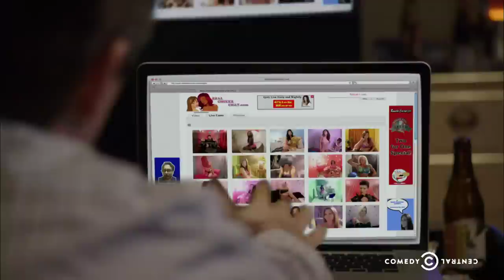Workaholics - RealChixxxChat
Since the guys don't want to spend another Valentine's Day with each other, they decide that they must meet some real girls.

About Workaholics:
Workaholics follows Blake, Adam and Ders, three friends who work together as telemarketers from 9 to 5, live together from 5 to 9 and party together 24/7. Whether they're at their house in Rancho Cucamonga or getting ready to rage at a Renaissance Faire, the guys find trouble wherever they go.